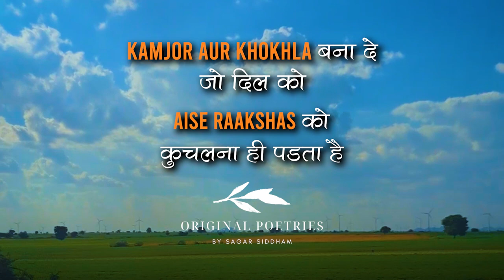POETRY HINDI | SAGAR SIDDHAM | UNCHAAYI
Poetry Hindi once again on my channel which I wrote a few months ago.
Shot this HYPERLAPSE video while coming back to Mumbai by Chennai Express. Hope you'd like the thought and words.

This HYPERLAPSE Video is shot on Samsung A53 5G while travelling without using any stabilizer of gimble of any sort.

One of the very good phones is this series. Thank you @SamsungIndia